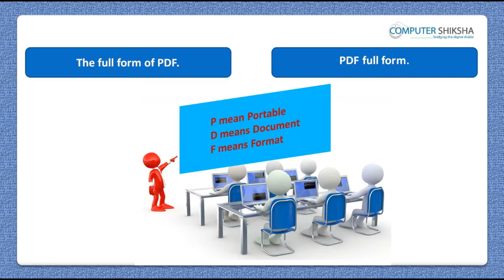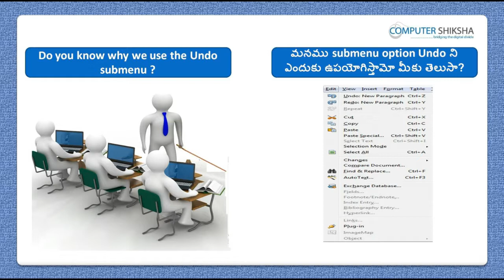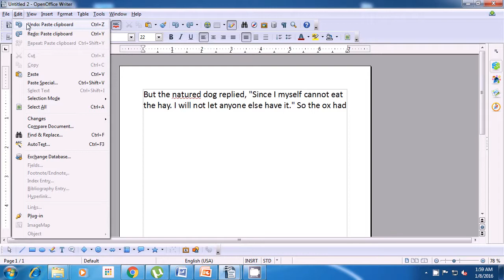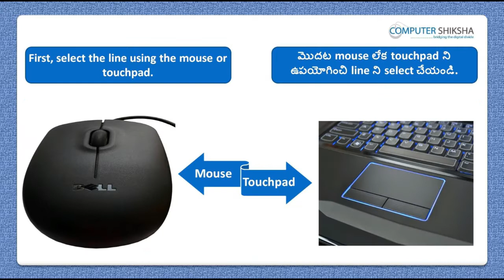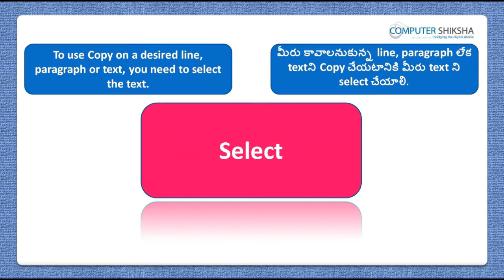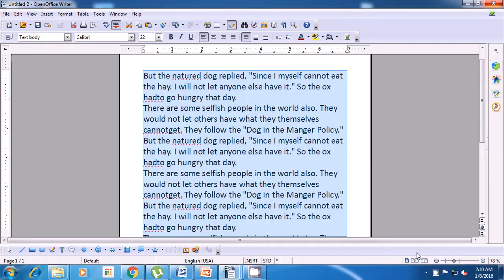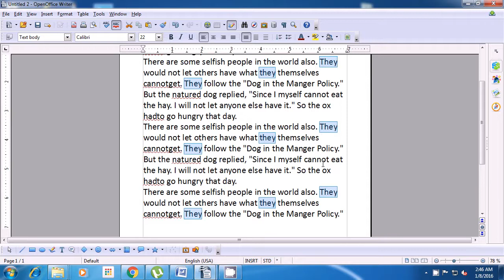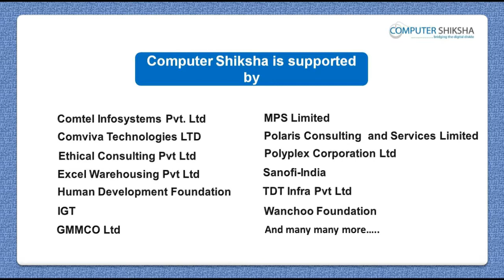Class 9 Open Office Writer 1 - Learn computers - Computer Education Online & Free (In Telugu)